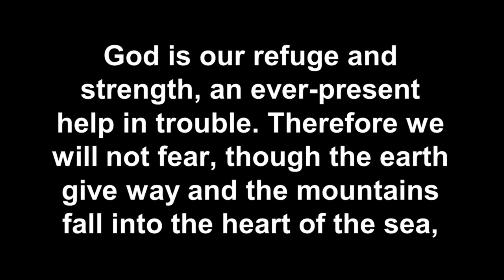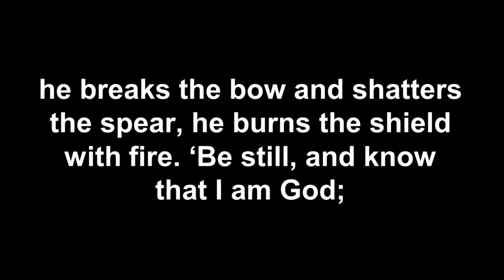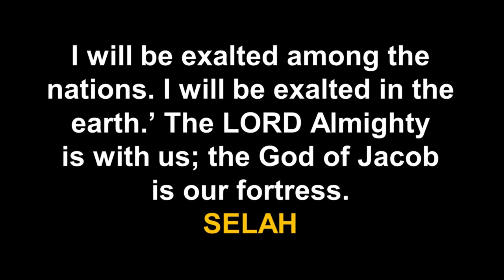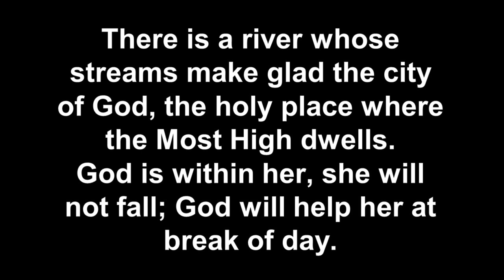AN EVER PRESENT HELP DEREK STRINGER